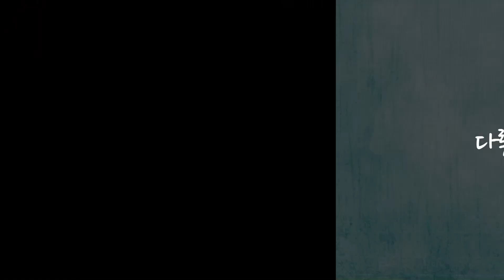선거법 잠정 합의했다가 불발… 정의당·평화당 반대 2019.12.13(금)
[앵커멘트]
여야 '4+1 협의체'가
한때 잠정 합의를 이끌었던
선거법 개정안이
최종 합의에 이르지 못했습니다.
비례대표 50석 가운데,
30석에 대해서만
연동률 50%를 적용하는 쪽으로
가닥을 잡았다가,
정의당과 민주평화당 반대에
또 부딪혔습니다.
조선우 기자입니다.

[리포트]
(실크)자유한국당을 뺀
국회 4플러스 1 협의체가
한때 잠정 합의한 선거법 조정안은
기존 원안에서
지역구 250석,
비례대표 50석으로 조정하되,

(실크)비례대표 50석 중
30석에 대해서만
연동률 50%를 적용하는 내용을
담고 있습니다.

더불어민주당이
준 연동제를 적용하는 비례 의석수를
25석으로 제한하자는 주장을 펴면서
진통이 있었지만,
막판에 30석으로 늘리면서
타협점을 찾는 듯 했습니다.

유성엽 / 대안신당 의원
"농어촌지역이나 중소도시의 대표성을 보호하는 방향으로 타결을 한 겁니다."

하지만
정의당과 민주평화당이
연동형 비율을 줄이는 것에
반대 입장을 내놓으면서

[녹취]
정동영 / 민주평화당 대표
"연동제는 사회적· 경제적 약자들이 국회 대표로 보낼 수 있도록 길을 터주자는 건데요. 3분의 1 연동제 하자는 거니까 사실상 하지 말자는 얘기나 마찬가지죠.".

지역구에서
아깝게 낙선한 후보에
비례대표 당선 기회를 주는
석패율제 역시
결론을 내지 못했습니다.

막판 논의를 이어가며
한때 잠정 합의를 이룬
여야 4+1 협의체.

첨예하게 이해가 갈린
연동률의 벽을 넘지 못하고,
또다시 난관에 부딪혔습니다.